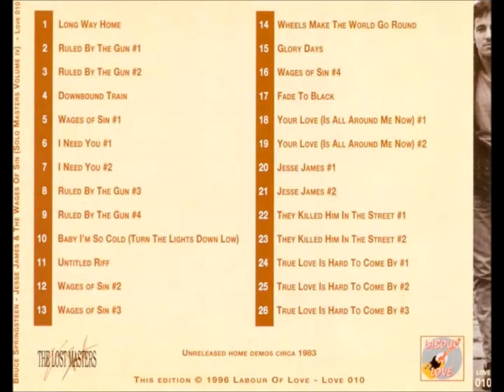Bruce Springsteen Wages of Sin #3 harmonies